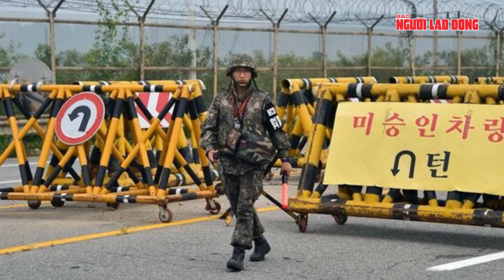Triều Tiên có động thái về tổ chức tình báo quân sự mới, vệ tinh do thám đóng vai trò gì?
NLĐ | Sau một loạt động thái lạ, mới đây, Triều Tiên đã đưa ra thông báo quan trọng về vệ tinh do thám Malligyong-1 mà nước này vừa phóng thành công vào ngày 21-11. Mặc dù xung quanh vấn đề quân sự của bán đảo Triều Tiên vẫn nổ ra nhiều cuộc tranh cãi và các ý kiến trái chiều, song, Bình Nhưỡng vẫn bỏ ngoài tai, quyết tâm thực hiện ý đồ của mình.
Ngoài ra, Hàn Quốc cũng vừa phóng thành công một tên lửa mang tên SpaceX để đưa vệ tinh do thám đầu tiên của nước này vào không gian. Được biết, tên lửa này là sản phẩm của một ông lớn ngành không gian ở Mỹ. Hàn Quốc với sự hậu thuận của Mỹ sẽ sớm đáp trả lại những hành động quân sự của Triều Tiên. Cuộc chạy đua không gian và đụng độ căng thẳng của hai nước này được dự báo đang nóng dần lên từng ngày mà chưa biết cái kết của nó sẽ đi về đâu.